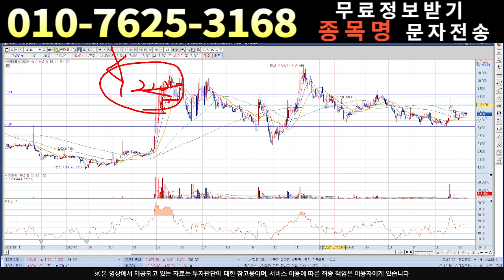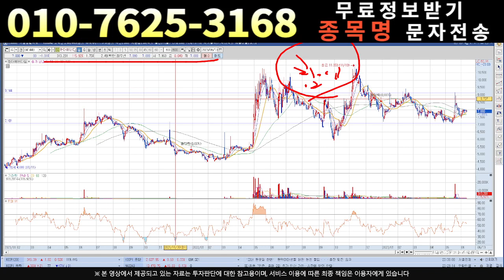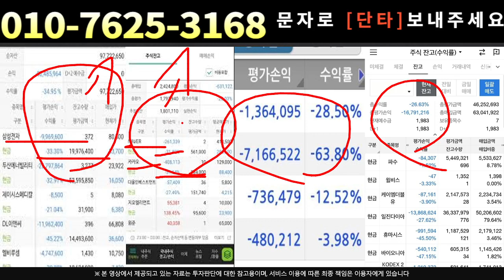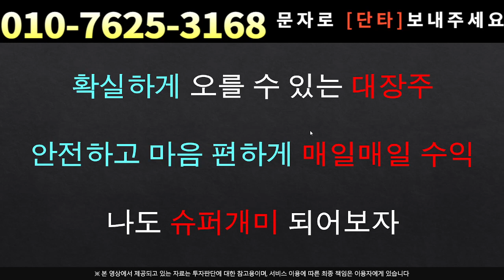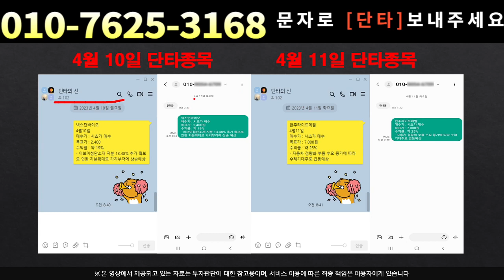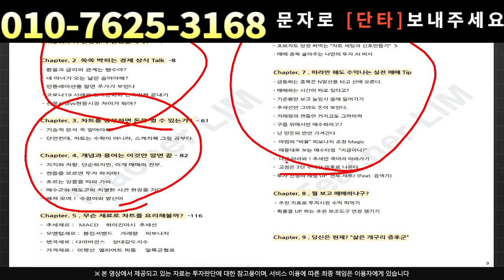[주식]현대에버다임 - 시나리오를 확인하세요!